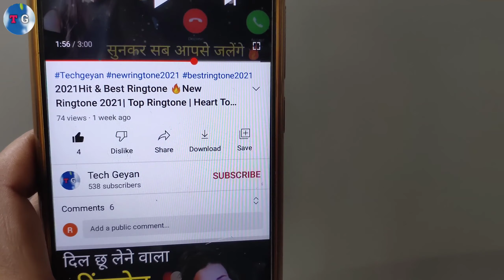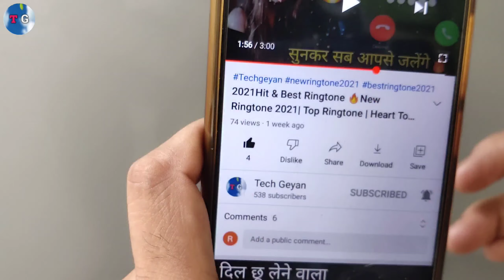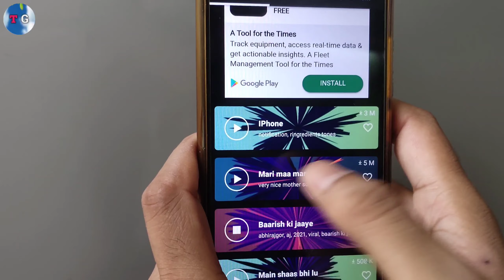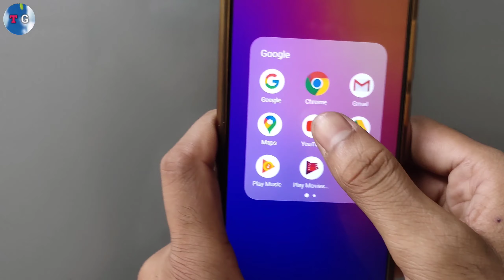इस Ringtone को अगर फ़ोन में लगायोगी तो लोग सुनकर 100% जलेंग🔥New Ringtone 2021| Best Ringtone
Namaskar dosto.
Techmasala me aaplogo ka swagaat hai . Es Video me aaplogo ko batayunnga ki Waisa Ringtone ke bade me jise sunte he set kar logi 100%, 2021 Hit Ringtone . Dosto Video Ending Tak pura dekhna toh apko maalum hoga .

Es Ringtone ko agar phone me lagayogi to log sunkar jalne lagenge aapse
2021 hit Ringtone
Best ringtones
Top ringtones
New Ringtone 2021
Romantic ringtones
Love Ringtone
Pubg Ringtone
Hindi Ringtone
Bollywood Ringtone 2021